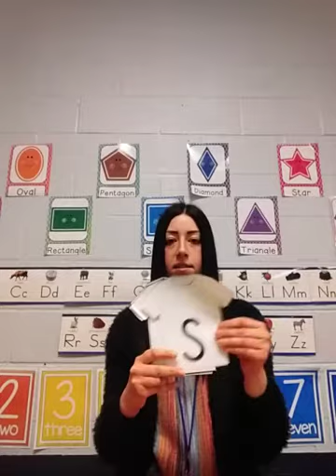Heggerty Week 12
Join Ms. Amanda for Purple Book!